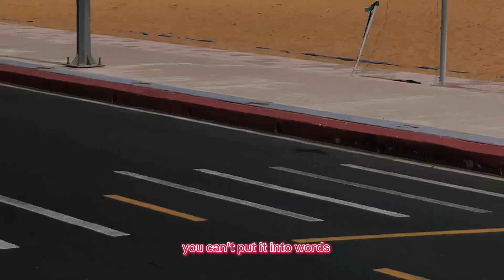The struggle.. FACESOUL empowerment own no copy right to this.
A monologue from FACESOUL full song is titled empowerment.